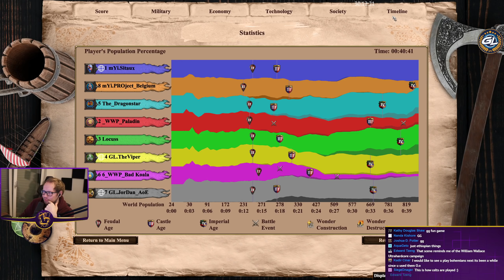The Bromance ep2 ft. JorDan | 4v4 High Level Nomad